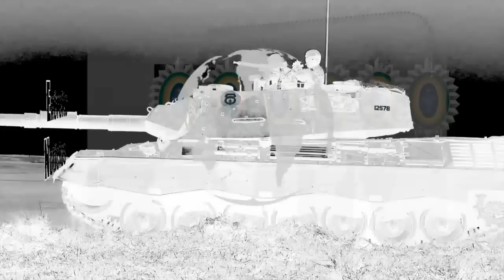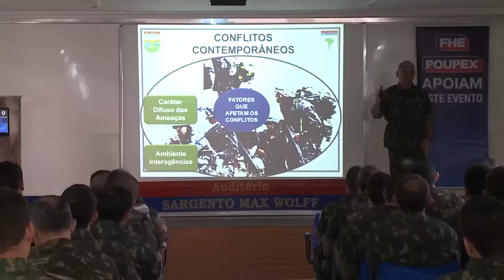Novos combatentes de MONTANHA recebem brevê no 10º BIL Mth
Mais de 600 militares receberam o brevê de Combatente de Montanha em solenidade ocorrida no 10º Batalhão de
Infantaria Leve de Montanha, em Juiz de Fora/MG.
A brevetação, realizada pela 4ª Brigada de Infantaria Leve de Montanha, contou com militares formados pelo 10º BIL Mth (Juiz de Fora/MG), pelo 11º BIL Mth (São João Del Rey/MG)  e pelo 32º BIL Mth (Petrópolis/RJ).